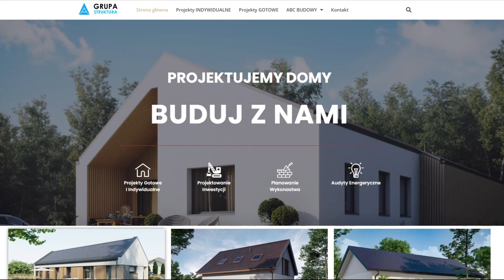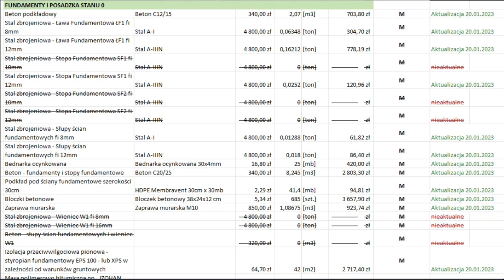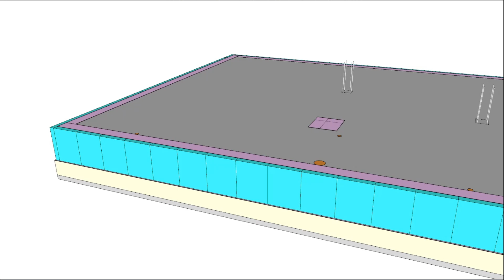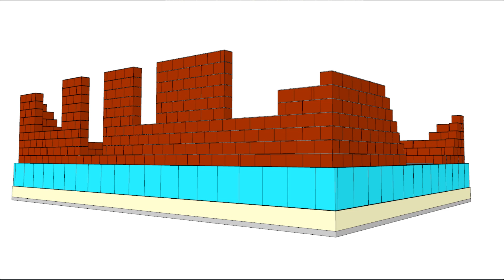Dom idealny dla rodziny 2+2👨‍👩‍👧‍👧 | Odc. 1 | Projekt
UWAGA: projekt jest w takiej cenie do dnia 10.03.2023 rok! Później cela ulegnie zmianie. Wysyłka projektu rozpocznie się od dnia 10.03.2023 rok.